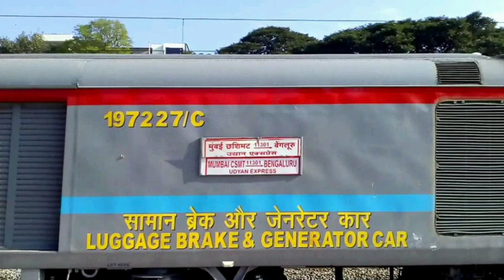11302 UDYAN EXPRESS: TRAIN ANNOUNCEMENT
home made train announcement of UDYAN express at Anantapur railway station